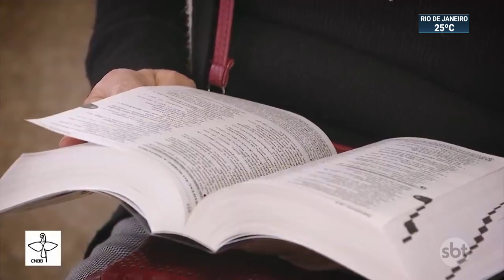Bolsonaro passa dia em viagem ao nordeste | SBT Brasil (03/09/21)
O presidente Jair Bolsonaro passou a sexta-feira (3) em viagem ao nordeste. Na Bahia, Bolsonaro foi recebido por apoiadores em Tanhaçu, no sudoeste do estado, onde visitou obras da ferrovia de integração oeste-leste.